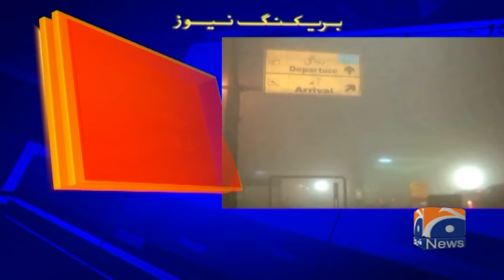Saudi Airlines plane - Important news from Lahore Airport - CAA - Punjab Weather | Geo News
Saudi Airlines plane - Important news from Lahore Airport - CAA - Punjab Weather - Allama Iqbal International Airport - Punjab - Pakistan